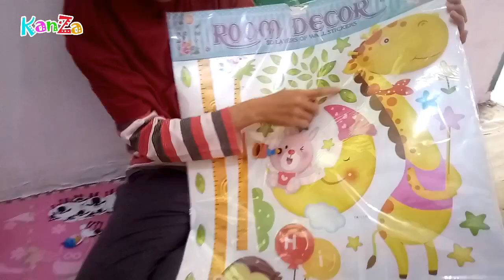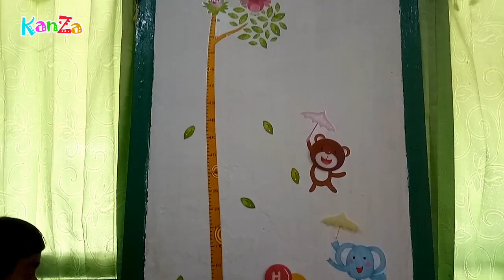Beli Stiker Lucu Untuk Pengukur Tinggi Badan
stiker pengukur tinggi badan
wall sticker
stiket dinding lucu